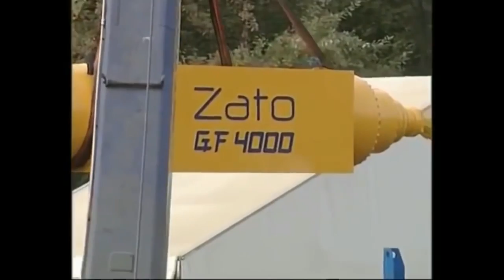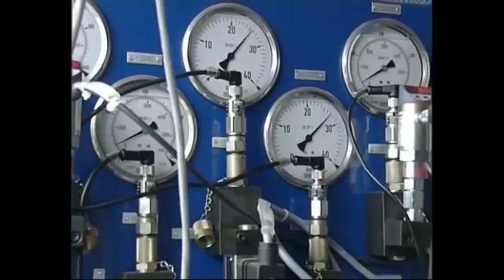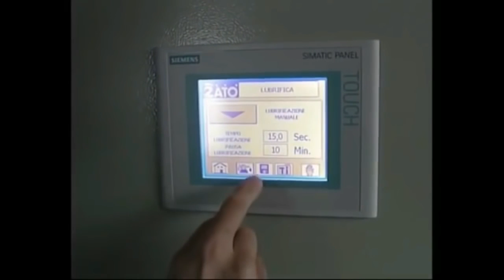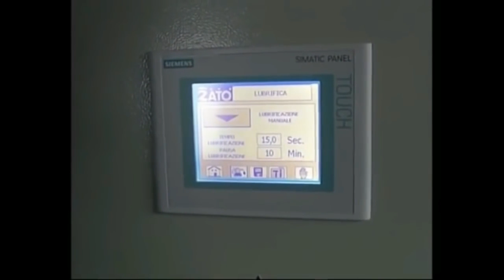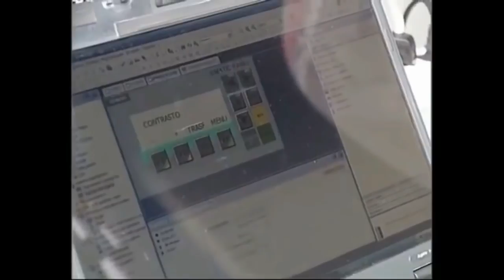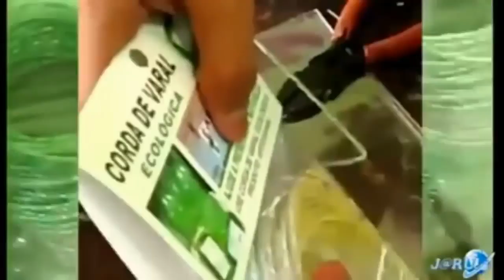Amazing Mind Blowing Machines - amazing Innovations technology agriculture farm equipment compilat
HeavyEquipmentAccidents RC Agriculture #2017 Here is a best video of modern agricultural technology compilation.

Here is a best video of modern agricultural technology compilation.

There are some mind blowing machines made by the greatest minds of humanity, here is a compilation of some of my favorites.

latest technology in the world - Mind Blowing Machines - amazing Innovations technology 2016 PART 5.